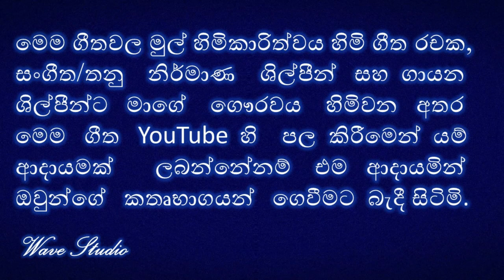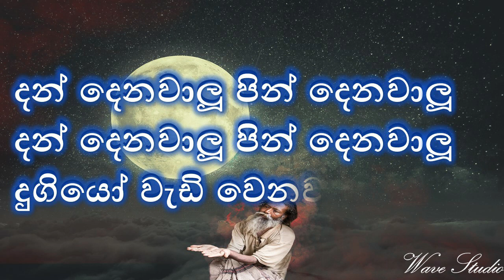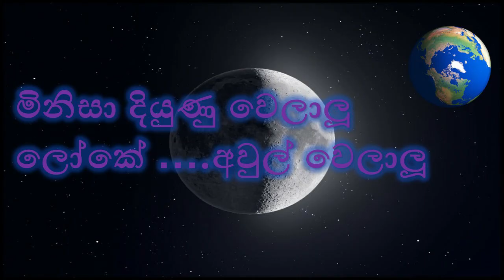Minisa Handata giyalu Karaoke Without Voice Kraoke මිනිසා හඳට ගියාලූ Wave Studio Karaoke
Minisa Hadata giyaluKaraoke
Minisa Hadata giyaluWithout Voice
මිනිසා හඳට ගියාලූ Karaoke
මිනිසා හඳට ගියාලූ Without Voice
Minisa Handata giyaluKaraoke
Minisa Handata giyaluWithout Voice
Sinhala Karaoke
songs Karaoke

ස්තුතියි.